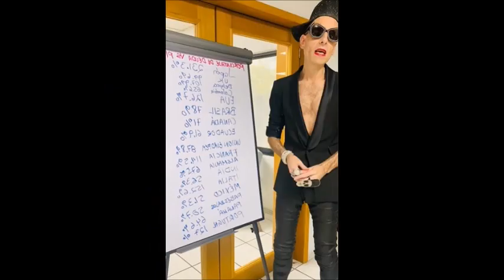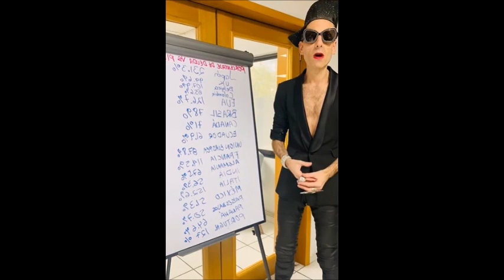Edy Smol será el candidato de Morena a la presidencia en 2024; confirma López Obrador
Hoy dio la noticia